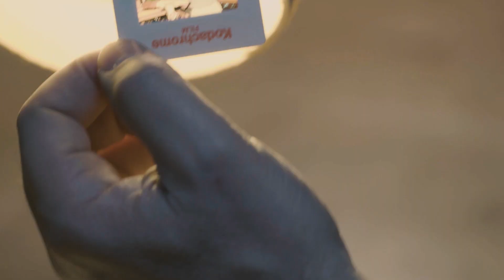Kevin Ryan Guitars 30th Anniversary Trailer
2017 marks the 30th anniversary of Kevin Ryan's world famous acoustic guitar shop in Southern California. Kevin relates the eclectic origins of his guitar design process in this flash documentary. for images of the 30th guitar theme.